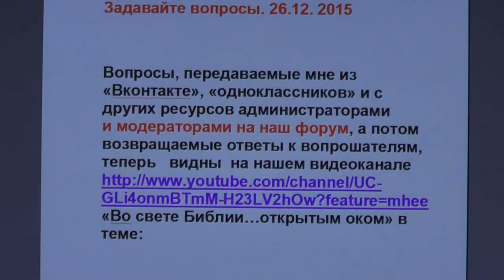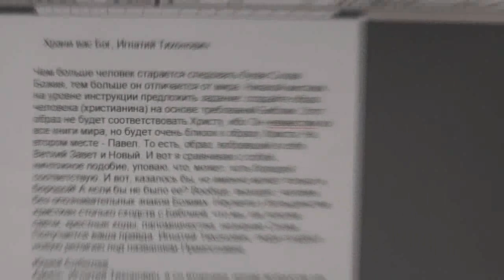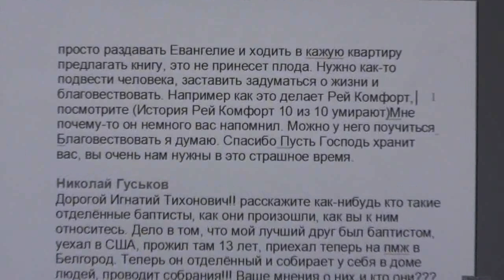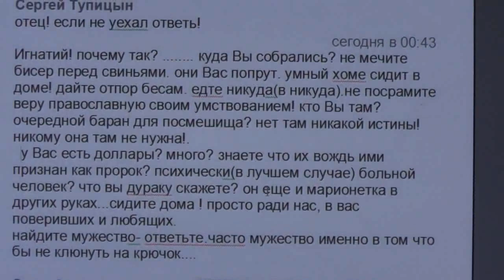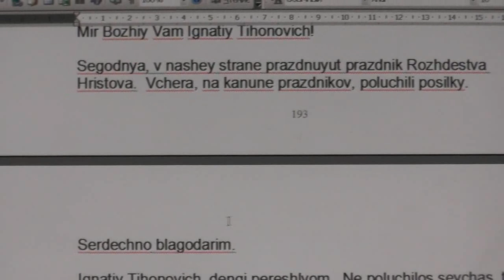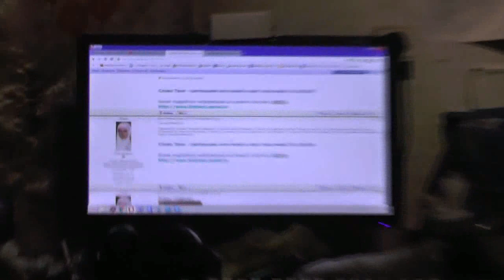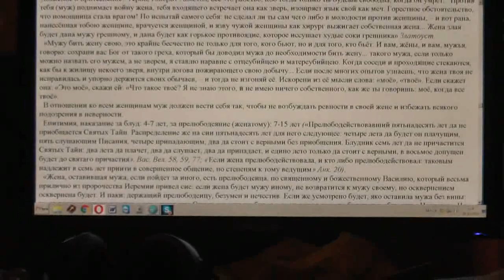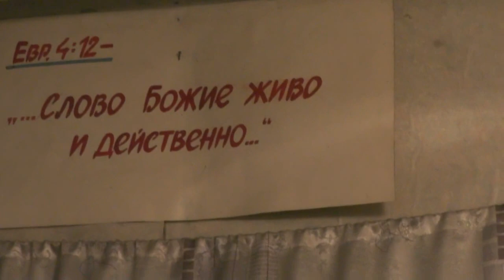№14. Вопросы, пожелания и события дня. Задавайте вопросы. 26.12. 2015